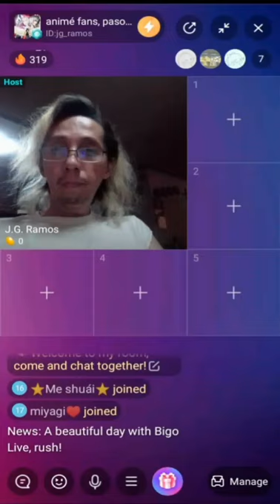A Report on My First Week on @Bigo | The Vertical Diaries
Ditching a big platform like Twitch isn't easy. See how I fared in its competitor from here in the East. ✌🏽